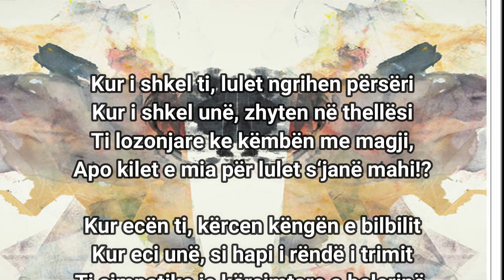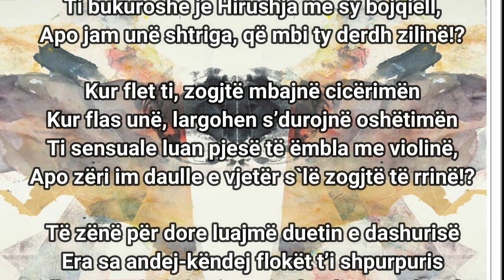Dueti - Poezi nga Skender Doçi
Dueti
Kur i shkel ti, lulet ngrihen përsëri
Kur i shkel unë, zhyten në thellësi
Ti lozonjare ke këmbën me magji,
Apo kilet e mia për lulet s‘janë mahi!?

Kur ecën ti, kërcen këngën e bilbilit
Kur eci unë, si hapi i rëndë i trimit
Ti simpatike je kërcimtare a balerinë,
Apo jam unë kau i madh në lëndinë!?

Kur ndalon ti, si sorkadhe tregon hijeshinë
Kur ndaloj unë, si ariu kur ngrohet në diell
Ti bukuroshe je Hirushja me sy bojqiell,
Apo jam unë shtriga, që mbi ty derdh zilinë!?

Kur flet ti, zogjtë mbajnë cicërimën
Kur flas unë, largohen s’durojnë oshëtimën
Ti sensuale luan pjesë të ëmbla me violinë,
Apo zëri im daulle e vjetër s`lë zogjtë të rrinë!?

Të zënë për dore luajmë duetin e dashurisë
Era sa andej-këndej flokët t’i shpurpuris
Lidhur me njëri-tjetrin, ecim lendinës në këmbë
Do rrëzohemi, në një bashkohemi te ky vend.

                             Tiranë më, 19 Prill 2017